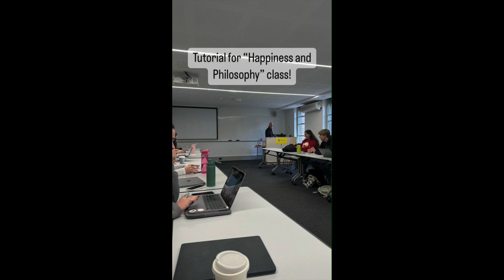Andrea's TakeoverTuesday in Sydney, Australia!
Follow along as Andrea shows us around Sydney! To learn more about this study abroad program, search programs on our website! Music attribution: "Island Breeze" Sergio Prosverini.